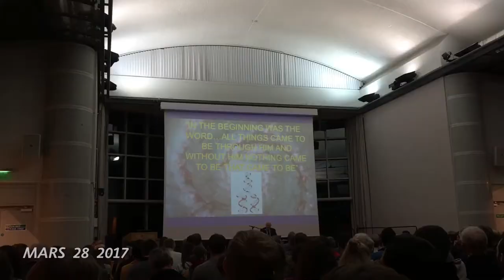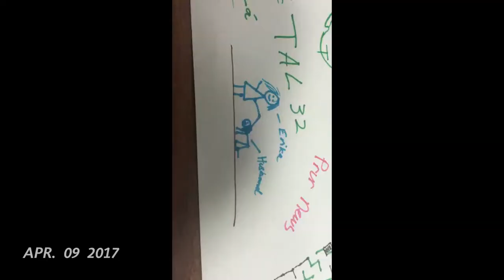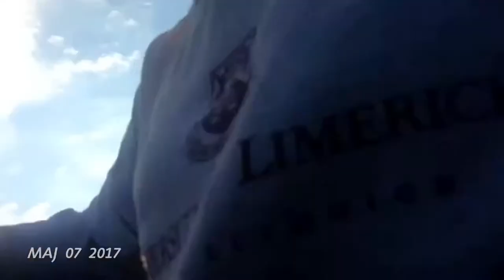Erika 1 sec video